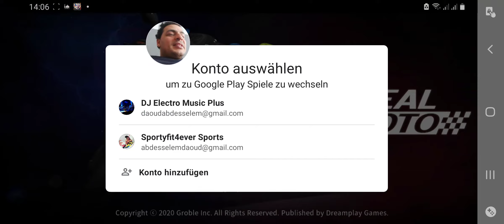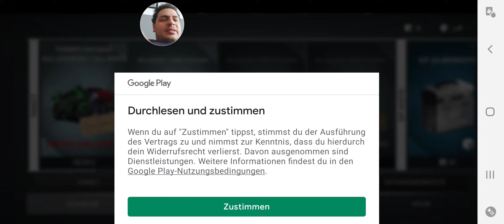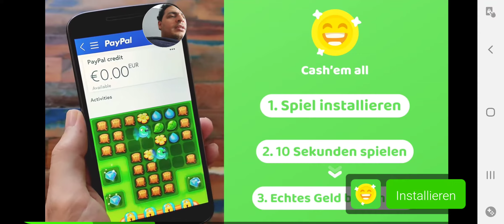Real Moto 2 Game Test First Time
This Game is Nice Funny But You mast make account that you can play normal and you mast buy every thing and this cost money Hello! friends
 Thanks for tuning into my  youtube channel and welcome back to another episode
Thug Life Series, the greatest multi-game community  gameplay  montages on YouTube!
 In this series, I create high quality content by creating a montage of the funniest game moments. and  live streaming